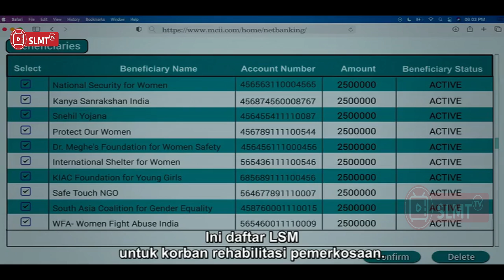WNITA IN PTONG SMUA ANU NY PRA PRIA YG TLAH DI PERKOS RAMAI2 II ALUR CERITA FILM INDIA ACTION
JUDUL FILM A Thursday 2022
Radha Krishna (Naga Shourya), who runs a self-defence class for women , fall in love with a woman , but for another fixed marriage he come with a lie to escape the situation .